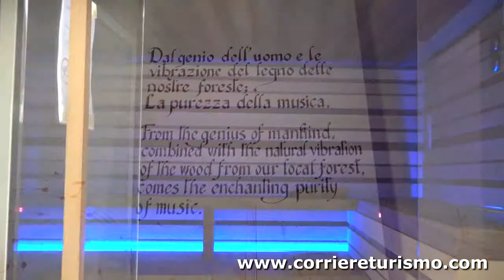ASTORIA 5 minCT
Video 5 minuti dell'Hotel Astoria di Canazei.